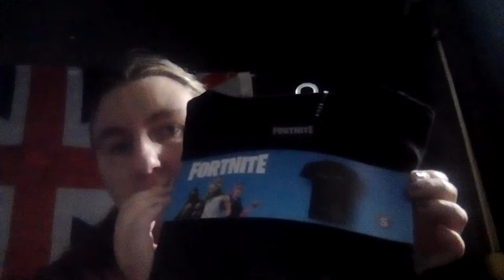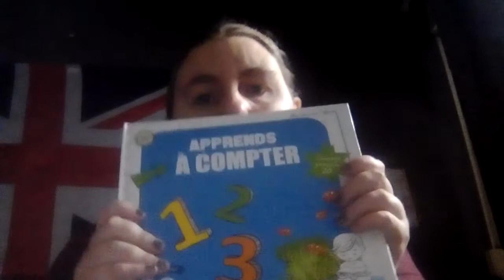03 ) haul action du 30 janvier 2020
T-shirt fortnite taille s à l'unité 3 ,99 € 2 caleçon fortnite taille s à l'unité 2 ,99 € 2 paquet de 3 kit Kat pour pack en livre pour apprendre à compter à unité à 1,99 €6 block note à l'unité à 0,84 €4 grosses boîtes pour ranger les documents à l'unité à 1,99€de l'eau de 3 carnets 3 carnetsur ce n'oubliez pas de vous abonner de mettre des pouce bleu de mettre des commentaires sur ce je vous dis à très très vite pour une prochaine video sur la chaîne de christal et vous pouvez aussi vous abonner à Instagram et Facebook